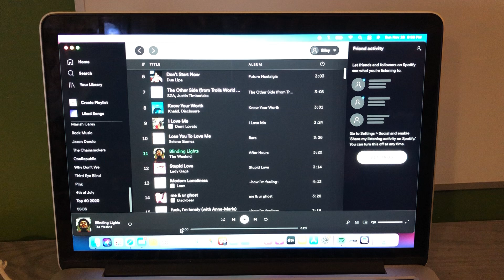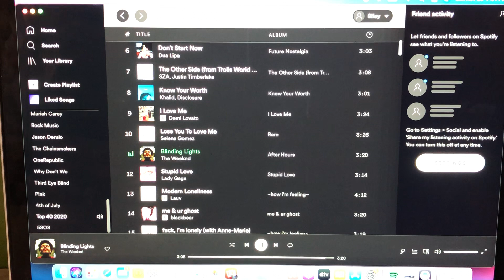The Riley King Radio Show at 6am